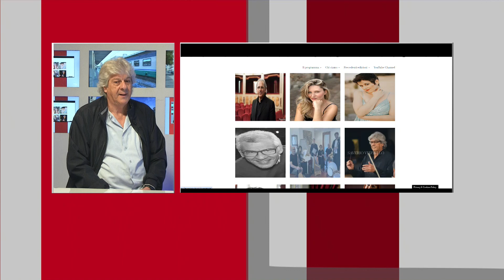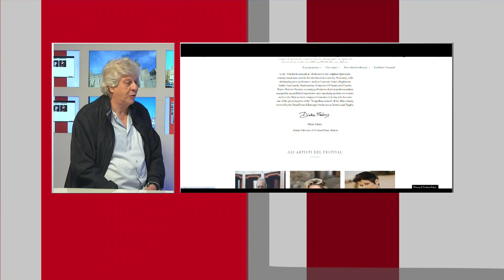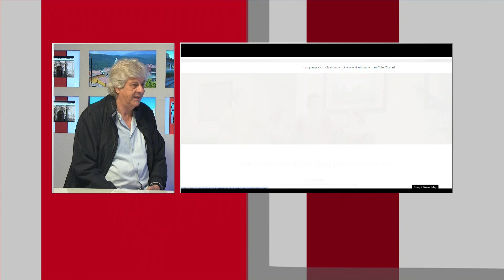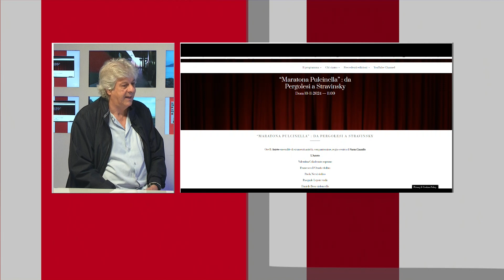Il Festival Duni compie 25 anni